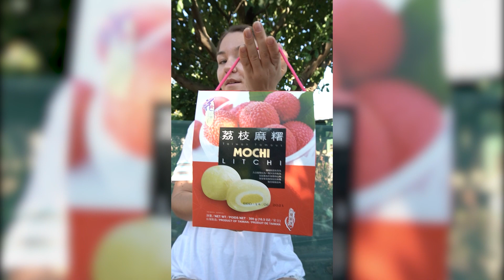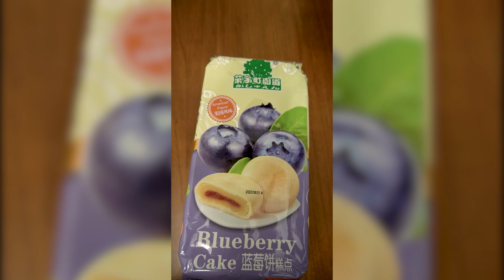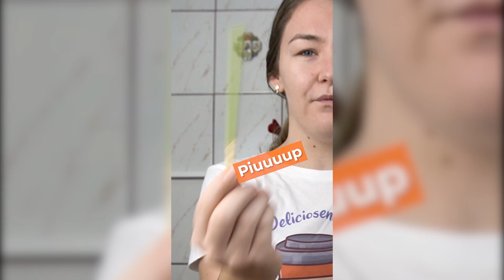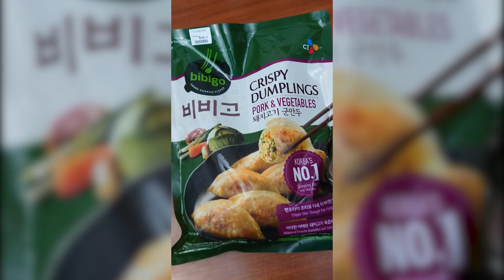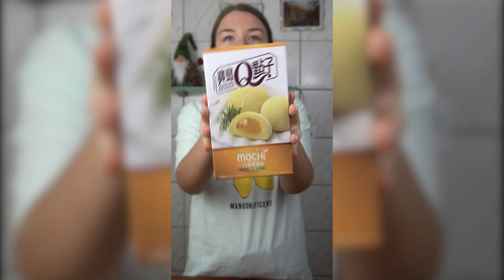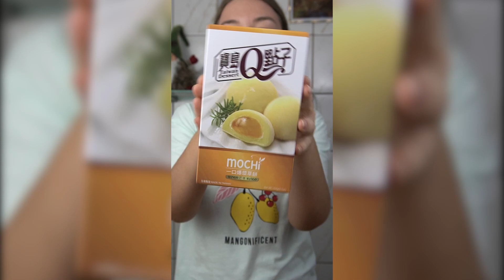GUST CELE MAI CUNOSCUTE MANCARURI ASIATICE: Sushi, Mochi cu lapte de banane, Boba Tea (Compilatie)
Gust mancare asiatica din Romania: Sushi, Mochi, Mochi / Moji cu lapte de banane, Boba Tea (Bubble Tea) din Brasov si Pocky.

Video-ul reprezinta experienta si opinia mea nefiind afiliat sau sponsorizat de o companie.